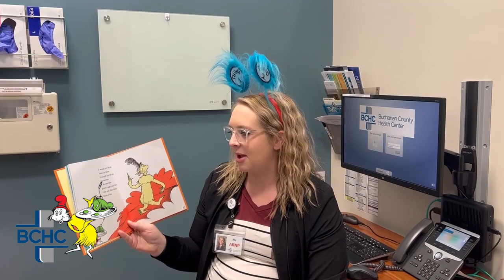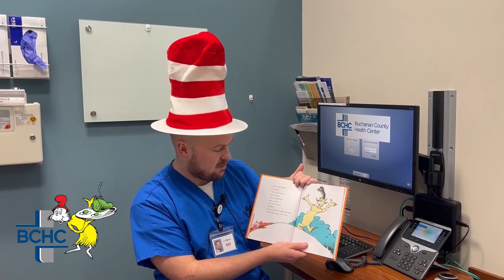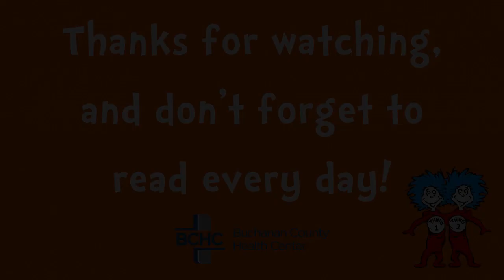BCHC Doctors Reading Dr. Seuss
Reading and storytelling with babies and children promotes brain development and imagination, develops language and emotions, and strengthens relationships.

To celebrate, we put together a video of our doctors and providers reading a Dr. Seuss classic, Green Eggs and Ham.  For whatever age you may be, reading is fun and fun is key! 📚